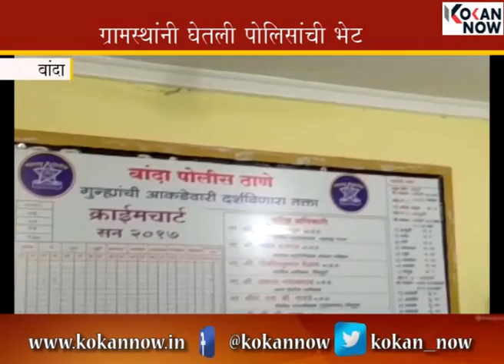किशोरी सावंत खून प्रकरणी ग्रामस्थ भेटले पोलिसांना